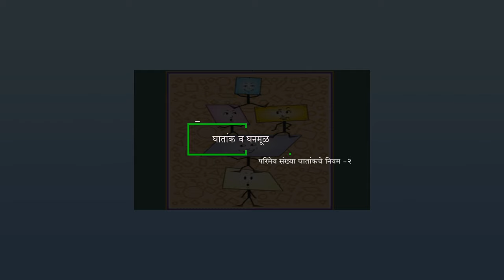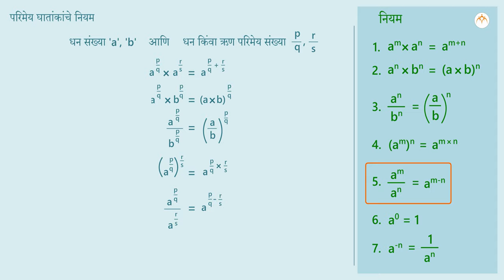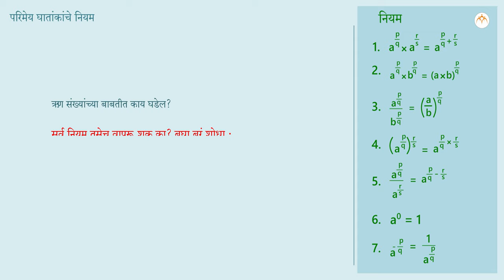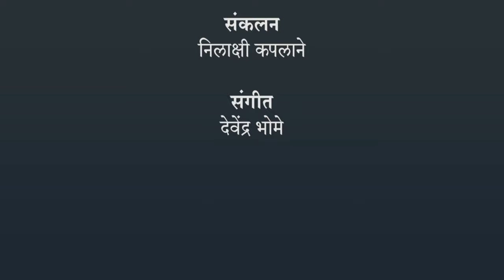परिमेय संख्या घातांकाचे नियम - 2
घातांक व घनमूळ, परिमेय संख्या घातांकाचे नियम - 2, 8th,Mathematics,Jnana Prabodhini,Maharashtra Board,